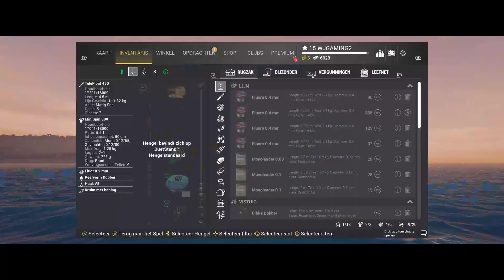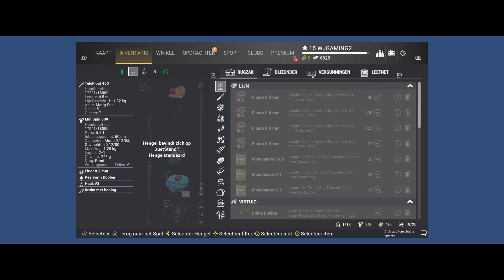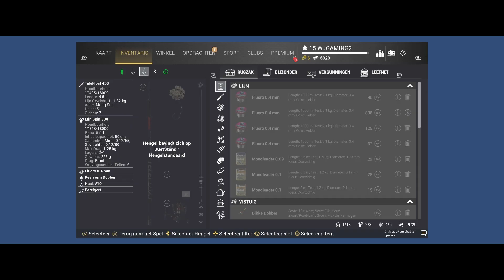Fishing Planet Weer Eens Vis Vangen In Texas!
Join me on a fishing adventure in Fishing Planet where things don't always go smoothly. Watch as I catch some fish and get stuck in some hilarious situations! This Fishing Planet gameplay will have you laughing and learning about the game. Don't miss out on this fun experience!
Join me as I go fishing in the game Fishing Planet! Watch as I catch some fish and get stuck in the water. Don't miss out on this exciting adventure!Join me on this fishing adventure in Fishing Planet, where I catch some fish and get stuck in some unexpected situations! Watch as I navigate the challenges of fishing in this game and see what happens when I get stuck. Don't miss out on this exciting fishing experience!Fishing Planet is een zeer realistische en meeslepende hengelsport-simulatiegame die je meeneemt naar enkele van de mooiste visplekken van de wereld. Je kunt kiezen uit een breed scala aan hengels, aas en technieken om te proberen de grootste en meest zeldzame vis te vangen. Maar net als in het echte leven speelt weersomstandigheden, visgedrag en andere variabelen een rol in je succes. Het spel heeft een groot aantal vissoorten en kanalen, rivieren en meren om te verkennen. Of je nu een ervaren hengelaar bent of een beginner, Fishing Planet biedt een uitdagende en vermakelijke ervaring voor elke speler die van vissen houdt.